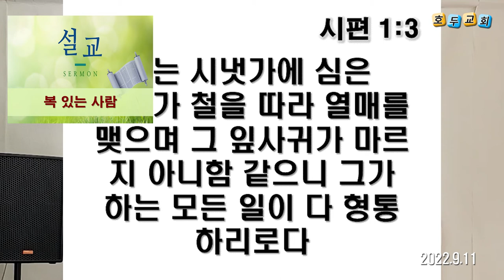호두교회 주일오전 설교 (2022.9.11)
★ 설교 제목 : 복음의 사람
★ 성경 본문 : 시편 1:1~6
★ 설교 : 박선호 목사
시편 1:1~6
1.  복 있는 사람은 악인들의 꾀를 따르지 아니하며 죄인들의 길에 서지 아니하며 오만한 자들의 자리에 앉지 아니하고
2.  오직 여호와의 율법을 즐거워하여 그의 율법을 주야로 묵상하는도다
3.  그는 시냇가에 심은 나무가 철을 따라 열매를 맺으며 그 잎사귀가 마르지 아니함 같으니 그가 하는 모든 일이 다 형통하리로다
4.  악인들은 그렇지 아니함이여 오직 바람에 나는 겨와 같도다
5.  그러므로 악인들은 심판을 견디지 못하며 죄인들이 의인들의 모임에 들지 못하리로다
6.  무릇 의인들의 길은 여호와께서 인정하시나 악인들의 길은 망하리로다